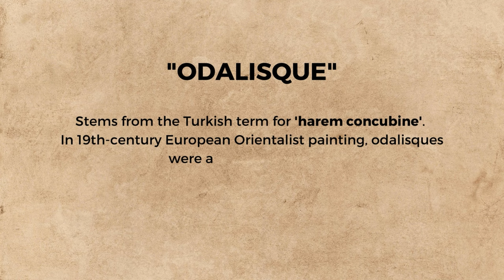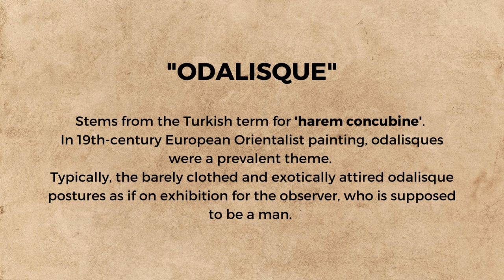Seduction and Scandal: Unmasking the Allure of Grande Odalisque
This painting is entitled "The Grande Odalisque" by Jean Auguste Dominique. The artwork's central figure is the odalisque who stares directly into the viewer's eyes. What sets this odalisque apart is the fact that her body and limbs have been elongated by the artist. What does this elongation represent? How did viewers of that time take it? Why do we see various elements of peacocks in the painting? Join me as I discuss exactly what Bathsheba is thinking about and what the letter in her hand is all about.